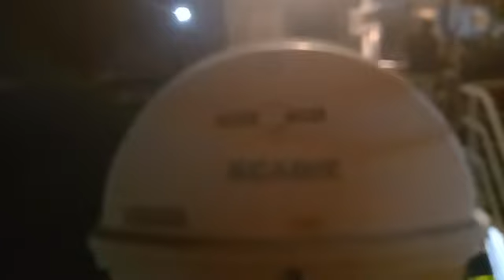Le bateau Acadi depuis aux port international des comores Ahmed Abdallah Abderemane